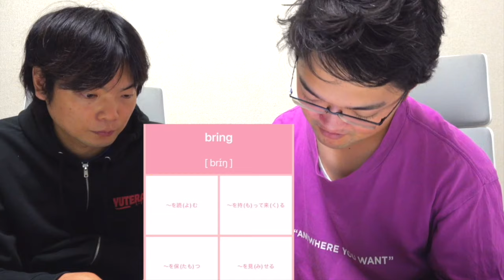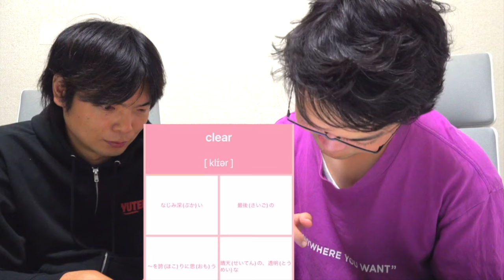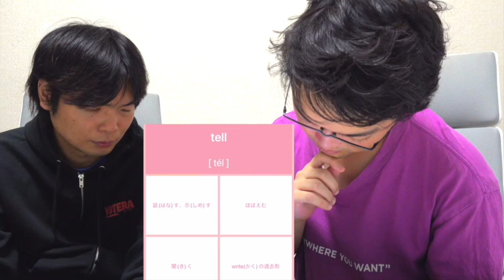藤川天が英検３級の単語問題に挑戦【合格までの道は険しい】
‹出演者情報›
もりてつ
発音指導士